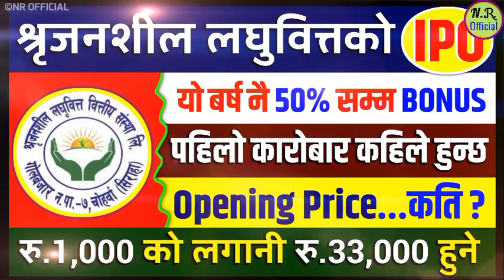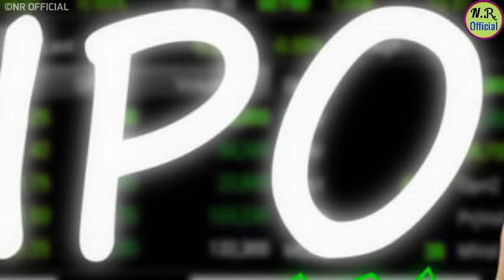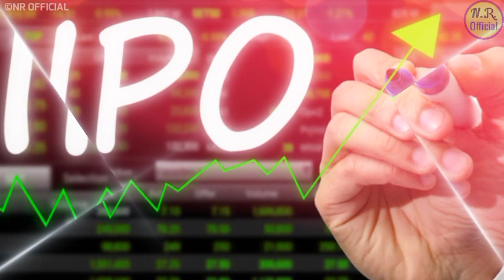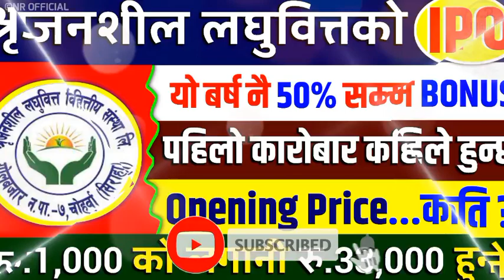श्रृजनशील लघुवित्तको पहिलो कारोबार कहिले ? || Shrijanshil laghubitta ipo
shrijanshil laghubitta ipo
shrijanshil laghubitta
shrijanshil laghubitta ipo opening price
shrijanshil laghubitta bittiya sanstha limited
ipo
ipo news latest
ipo update
shrijanshil laghubitta ipo analysis
aviyan laghubitta ipo
upcoming ipo
dhaulagiri laghubitta
ipo in nepal
ipo news latest in nepal
ipo result
ipo update news
khaptad laghubitta ipo
sharemandu
srijanshil ipo result